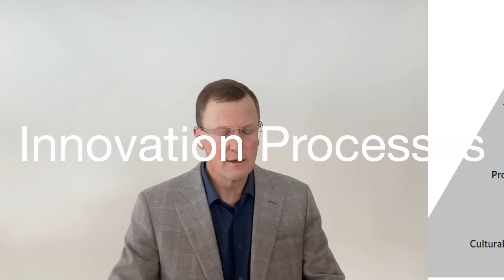Innovating With Impact from the Economist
Everyone can innovate.